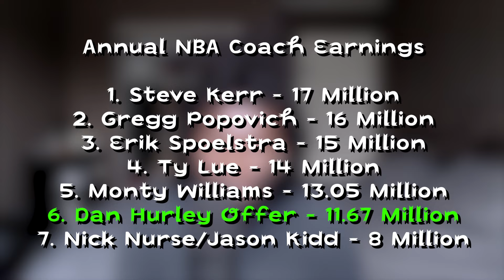The Lakers May Be In Trouble